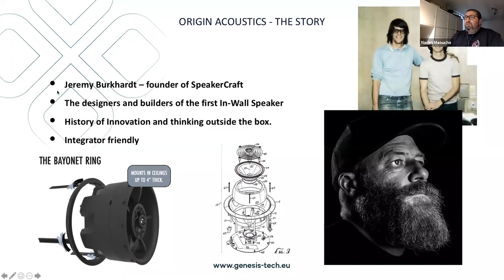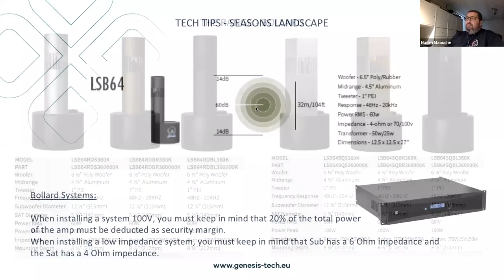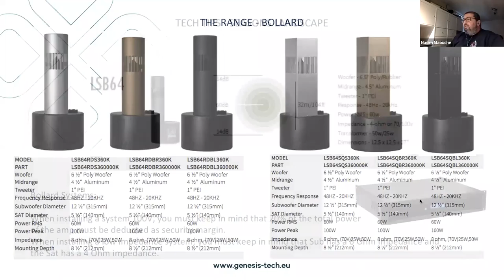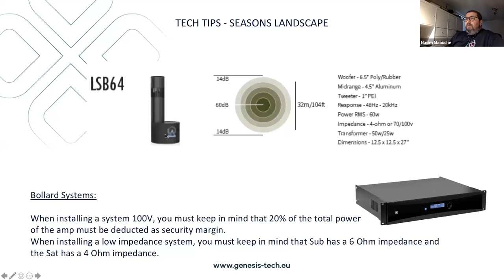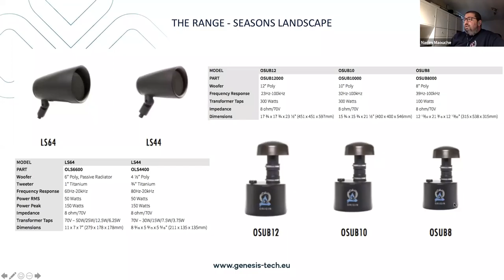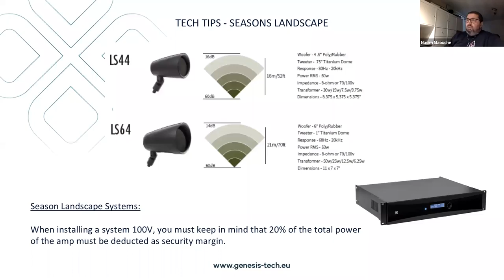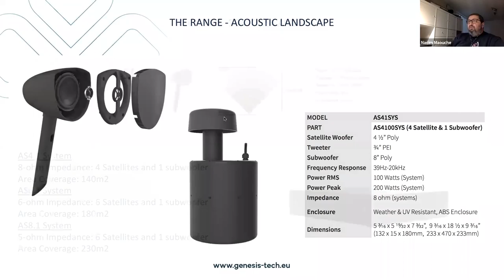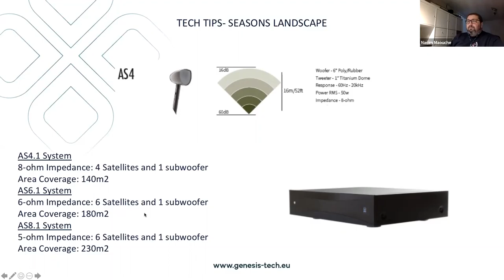Origin Landscape 🇫🇷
Présentation de la gamme d’enceintes landscape Origin Acoustics.